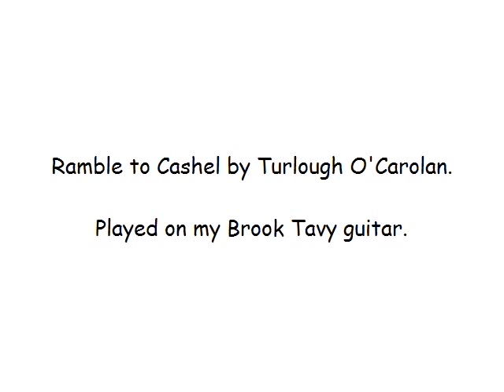191 Ramble to Cashel by Turlough O'Carolan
O'Carolan tune played on my Brook Tavy.